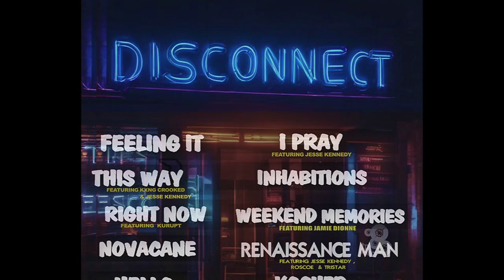Renaissance Man (Featuring Roscoe, Tri-Star & Jesse Kennedy)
@TPANDESCO to follow us on X & IG & FB!
This song is From our 2024 album Disconnect! Shout out to Roscoe and Tri-Star for great work as always! Will never forget when Tristars laid his verse with J. Wells in sound city studios ... he went off! Propz

Song - Renaissance Man
Album Title- Disconnect
Artist - TP & Esco (featuring Roscoe,Tri-Star & Jesse Kennedy on hook)
Disconnect rereleased May 03 2024 featured collaborations with Kurupt, Roscoe, Tri-Star, KXNG Crooked and more all brand new songs from TP and Esco

From TP & Esco album Disconnect.

Produced by T. Piccard
Vocals Mixed by Travis Piccard for  Pic-A-Card Productions

Amazon Music-

 ⓒ Pic-A-Card Productions 2024